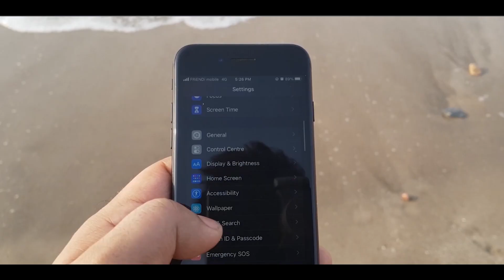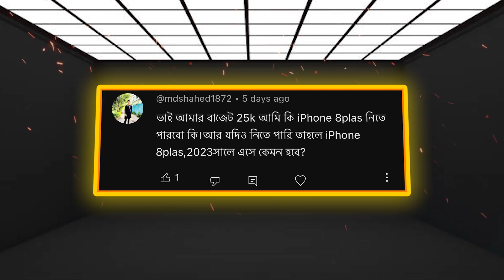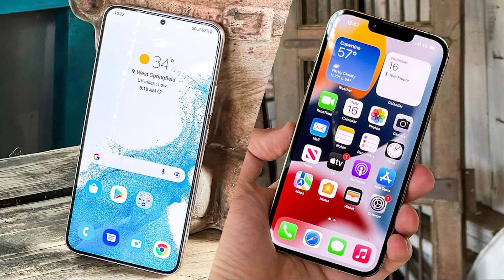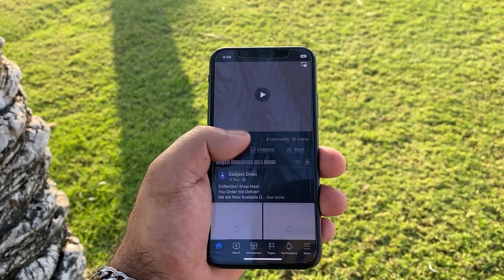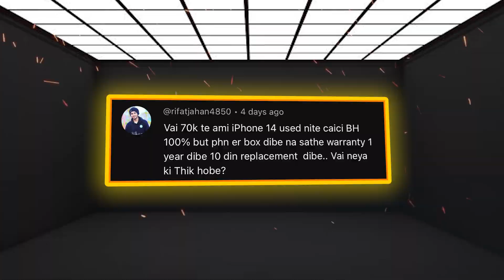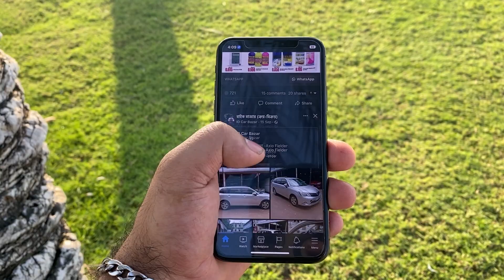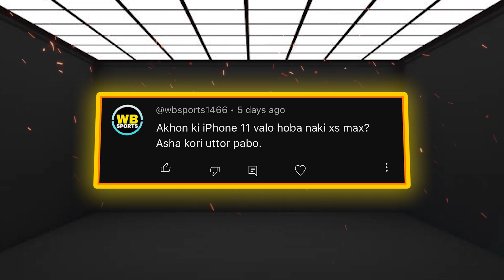iPhone কি WaterProof ? Special Video | Episode - 3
Assalamu Alaikum !
Hey Vaiya & Sister .

Special Video Episode - 3

কেমন আছেন ?
আজকের ভিডিও খুবই স্পেশাল ।
কারণ  আজকের ভিডিওতে আমি আপনাদের কমেন্টের উত্তর নিয়ে কথা বলেছি ।